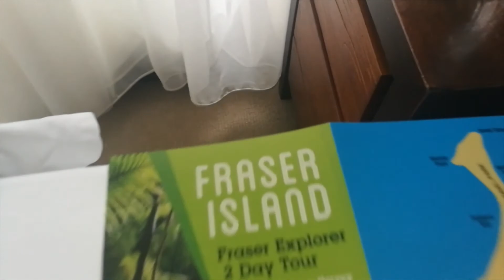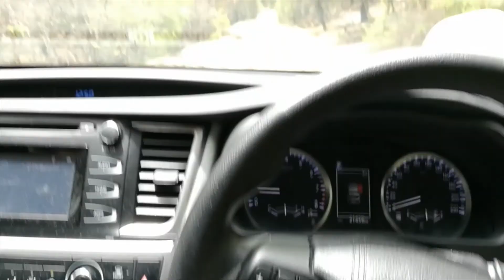Fruity Sky | Australia Roadtrip | 3 weeks | Part 2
Fruity.Sky hit the road! Roadtrip through Australia. Amazing views. Fun actions. Inspiration for your trip to Down Under. See how we traveled the East Coast of Australia in 3 week. Stops were in Sydney, Coffs Harbour, Byron Bay, Gold Coast, Brisbane, Sunshine Coast, Noosa, Hervey Bay and Fraser Island, Rockhampton, Airlie Beach and Whitsunday Island as well as Cairns and Cape Douglas.

Hayden James feat Grace - Numb
Amy Shark - Adore
Mogli - Wanderer
Pnau - Go Bang
Rita Ora - Anywhere